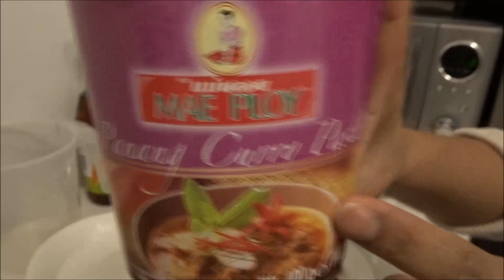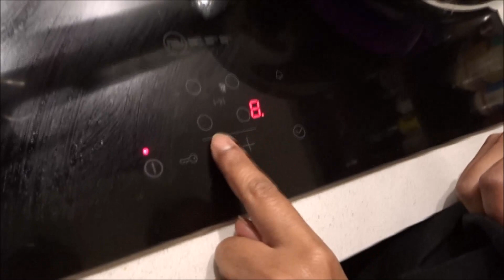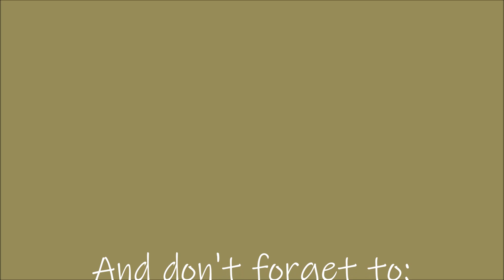Penang Pork Curry - Traditional Recipe with Thai/English Language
In this video I show you how to make this delicious dish with my step by step guide. Please watch my previous video first to show you how to make Penang Curry Paste.
Please let me know how you get on in the comments section!

for some of the background music in this video.